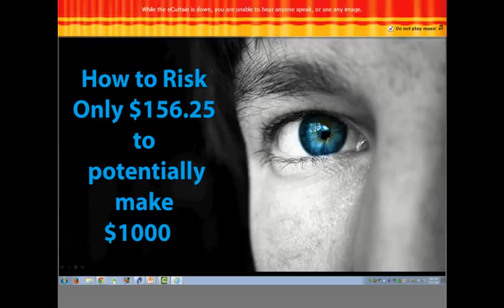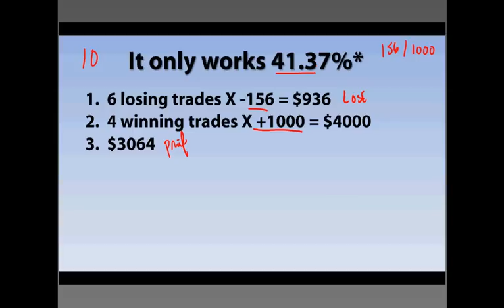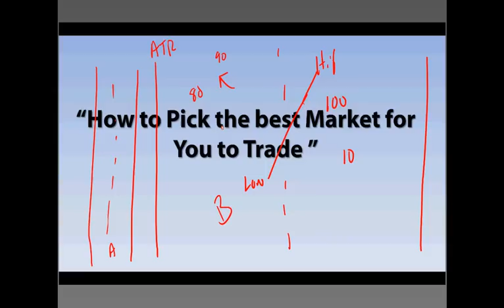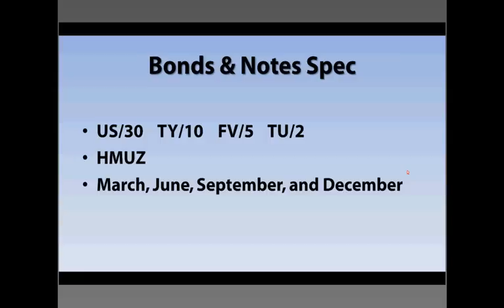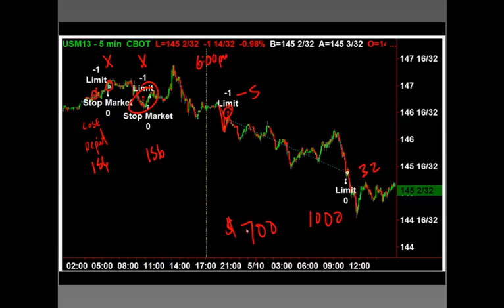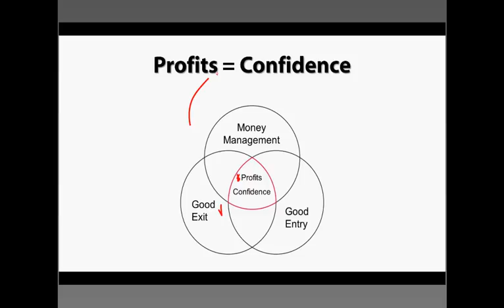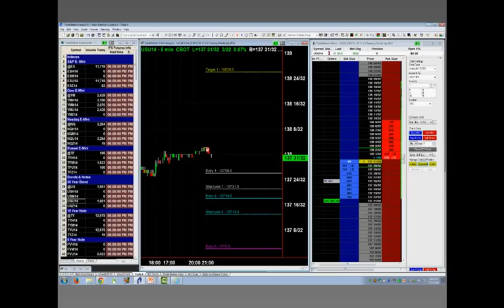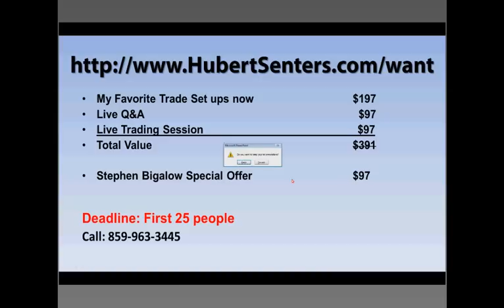Public Stock Chat July 24th, 2014 with Guest Speaker Hubert Senters